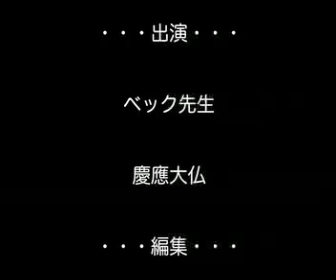単語寺×ベック式！〜大仏とlaunch〜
launch「～を始める」 「ローンちょっとで 店始め。」